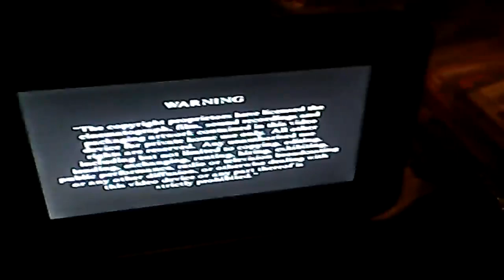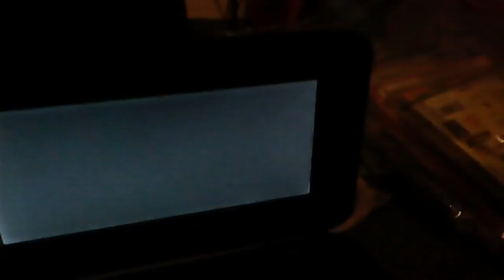Opening to pingu on thin ice series 2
1.Warning screen
2.Hit entertainment logo
3.Pingu on thin ice title card
4.Bob the builder: Big dino dig preview
5.DVD menu
6.Hit entertainment logo